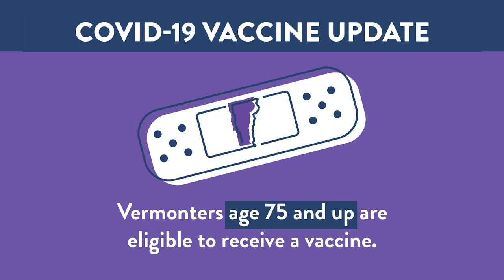VDOH PSA COVID Vaccine Update